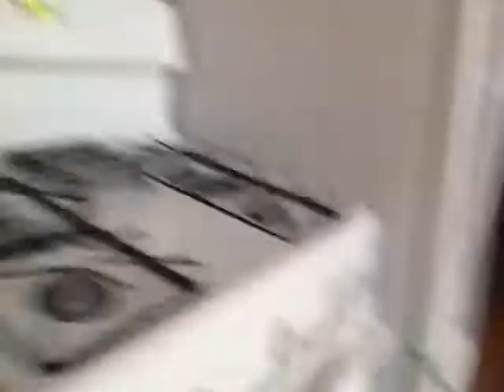Coattail party! Come get ready with me! (Plus house tour)